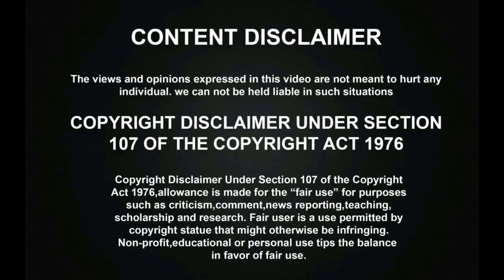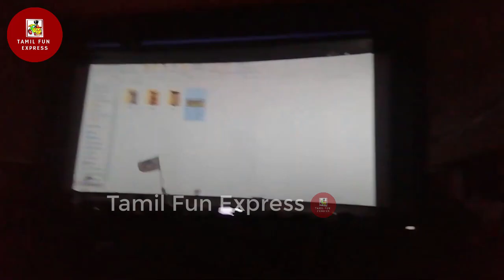Bigil Trailer | தலைதெறிக்க கொண்டாட்டத்தில் தளபதி ரசிகர்கள்! | Thalapathy Vijay Fans Celebrations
Bigil Trailer Official | தலைதெறிக்க கொண்டாட்டத்தில் தளபதி ரசிகர்கள்! | Thalapathy Vijay Fans Response And Celebrations

சூப்பர் சிங்கரில் அசத்தலாக மனமுருக பாடி ஒட்டுமொத்த அரங்கத்தை கண்கலங்க வைத்து முதல் FINALIST ஆன மூக்குத்தி முருகன்! | Super Singer 7| Super Singer 7

SUPER SINGER சாம் விஷாலின் மெல்லிய குரலால் மனதை சொக்கவைக்கும் பாடல்கள்! | Sam Vishal Ultimate Song Collections | Super Singer 7

Vathikuchi Vanitha Song | வத்திக்குச்சி வனிதாவை வச்சி செஞ்ச BIGG BOSS ரசிகர்கள்! | Latest Viral Song | BIGG BOSS 3

Sandy And His Wife Mass Dance Performance With Kala Master | Verithanam Dance | BIGG BOSS WINNER | BIGG BOSS 3

Kavin Playing with Sandy Master Lala Kutty Full Cute Video | Sandy Treat At Home | Tharshan | Mugen | Abhirami

Mugen Rao First Live Video After Bigg Boss Title Winner | BIGG BOSS 3 | Mugen Rao Neethan Di

சூப்பர் சிங்கரில் முதல்முறையாக பின்னணி பாடகர்களை விட தாறுமாறாக பாடி அசத்திய மகாபா! பாராட்டி தள்ளிய நடுவர்கள்! | Super Singer 7

Bigg Boss Mugen Rao "Neethane Di" Full Song | Bigg Boss 3 Tamil | Super Singer Mugen Rao MGR